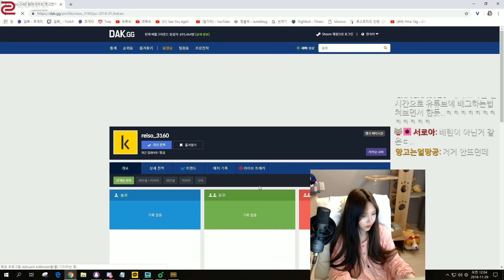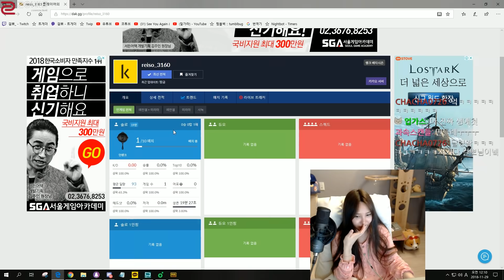완전 청정수 배린이를 본 적 있나요?ㅋㅋㅋㅋ 맑은물이래요